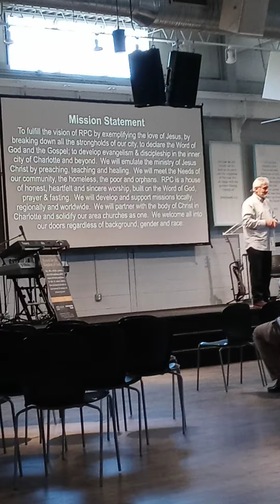dream center part 1